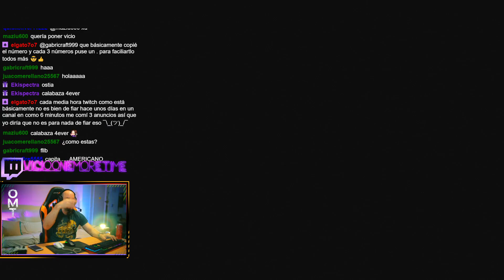GARDEN SIMULATOR #4 - BARBACOA, ROBOT CORTACÉSPED AUTOMÁTICO Y NUEVAS PLANTACIONES!